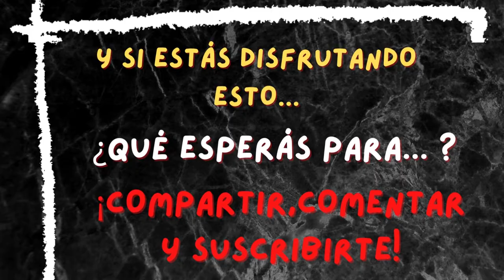CAPÍTULO 4 TEMPORADA DE JIPIS parte 1 - EL LIBRO NEGRO DE VCP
"Laburar, en el sentido de ganar guita, no, pero que la pasaban bien,
no hay dudas..."

En este video les presnto un fragmento de El libro negro de VCP:
Del capítulo 4, Temporada de Jipis, Parte 1

Si te gustó esta publicación, podés compartir poner me gusta
y especialmente dejar tus comentarios.